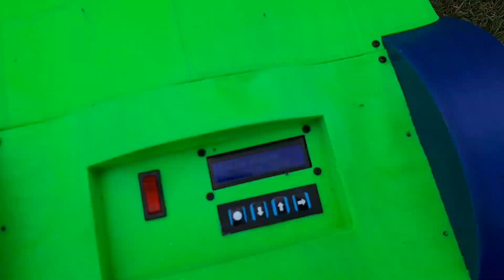3D printed DIY Robot Lawn Mower Wire Tracking and Mowing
My 3D prined Lawn Mower
Available on Thingiverse